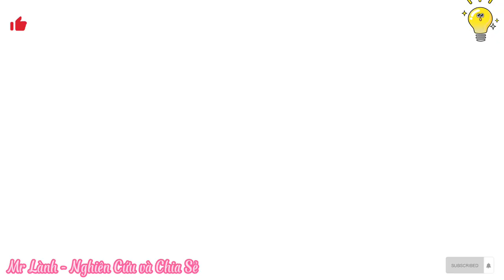Sửa bóng đèn led KHÔNG SÁNG đơn giản và bền nhất cho mọi người